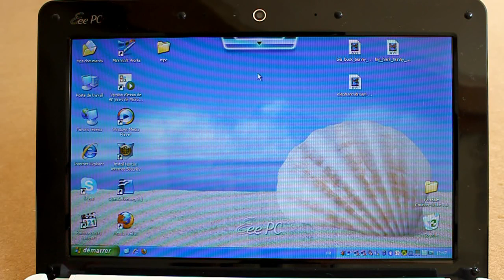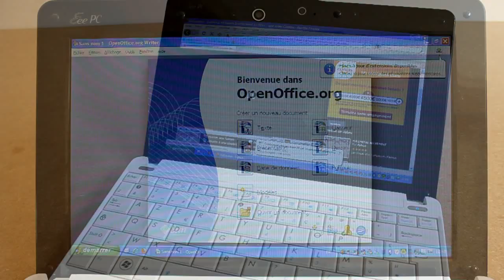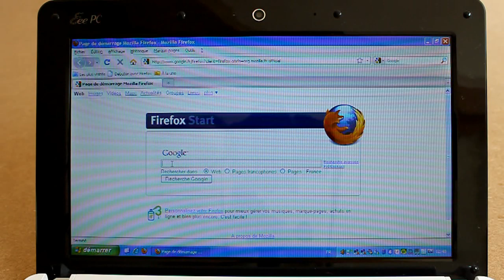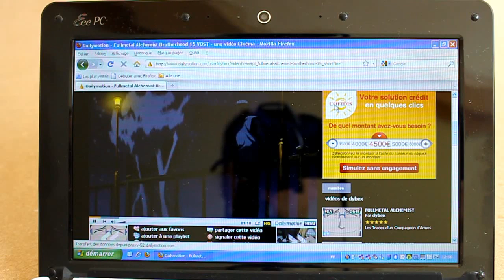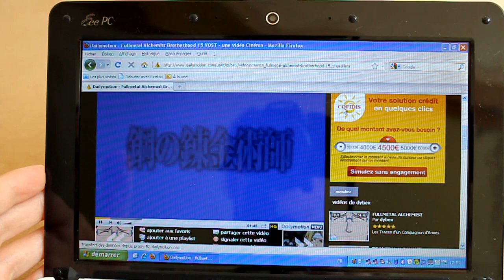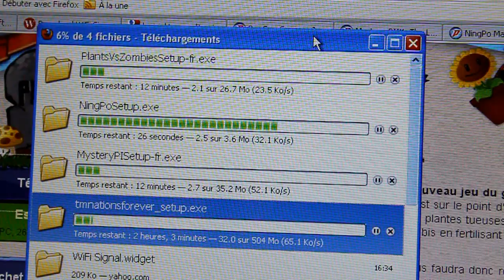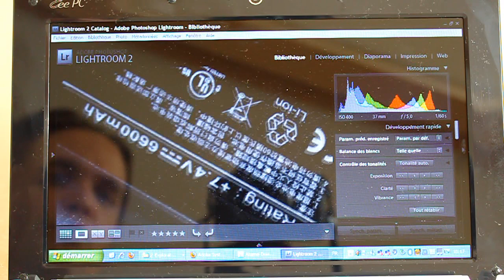Asus EeePC 1005HA-H : Performances